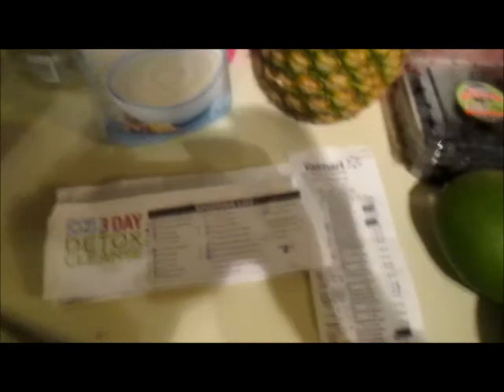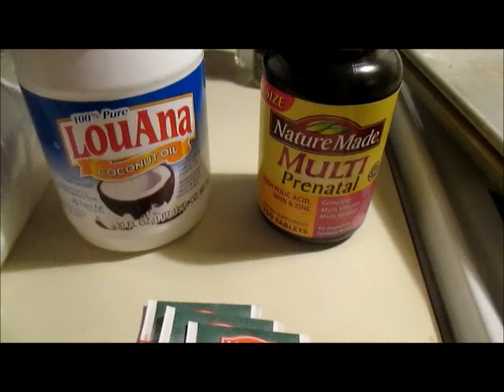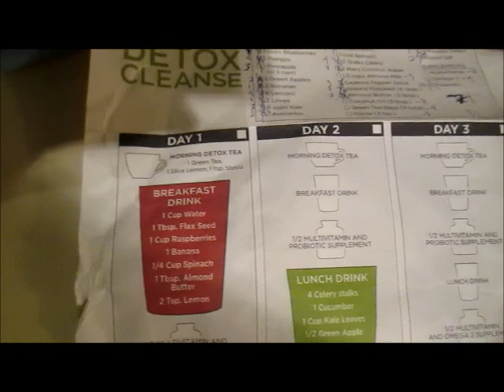Dr. Oz 3 day detox cleanse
Im so embarrassed about "restarting" again and again and again.